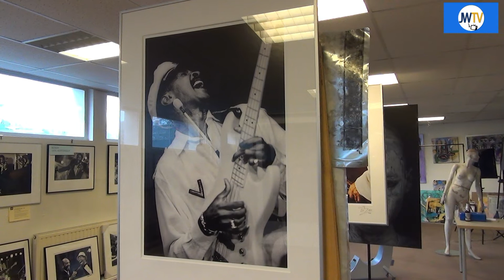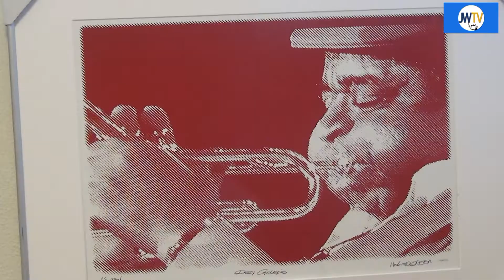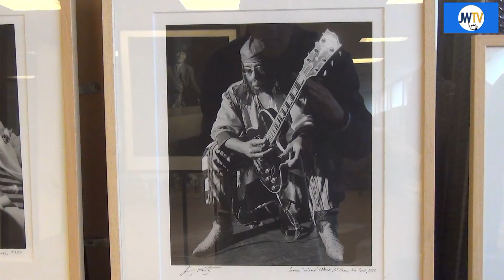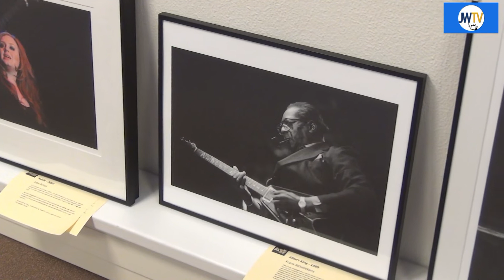Wim van Zon over Music Inspired Art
Wim van Zon gaf in het kader van Music Inspired Art een lezing over het fotowerk van Francis Wolff, muziekfotograaf en medeoprichter van het befaamde Blue Note platenlabel.